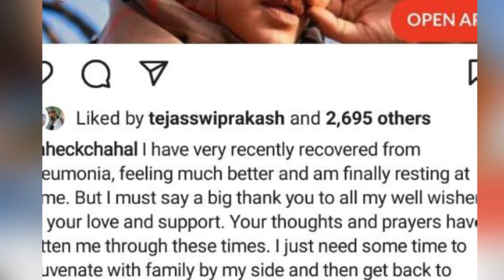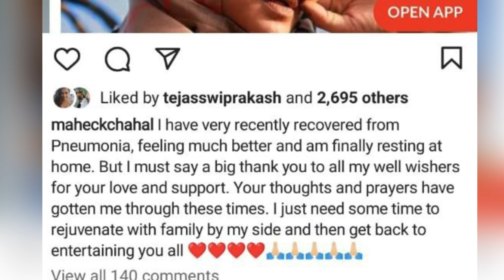Ekta Kapoor की Naagin हुई hospitalised TV industry को लगा नए साल में सबसे बड़ा झटका